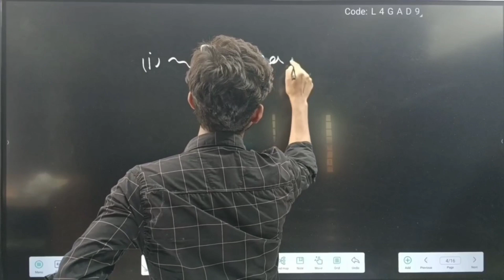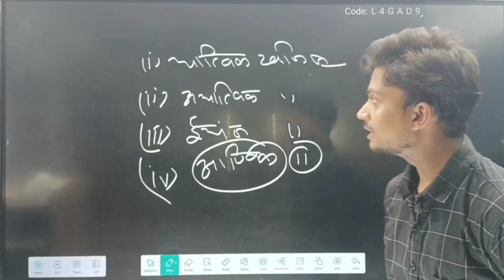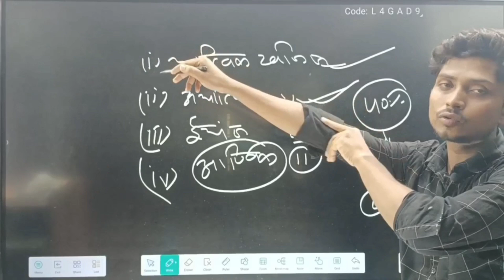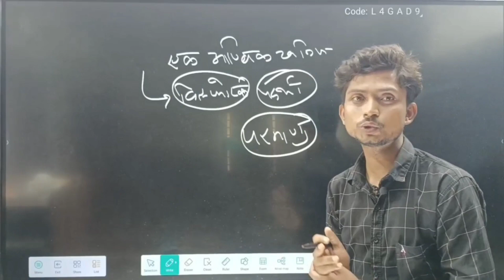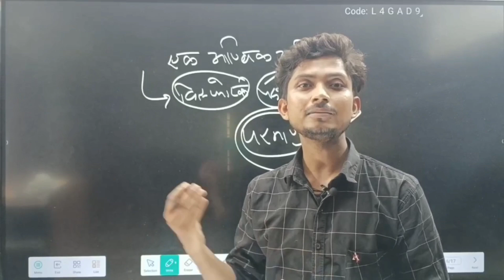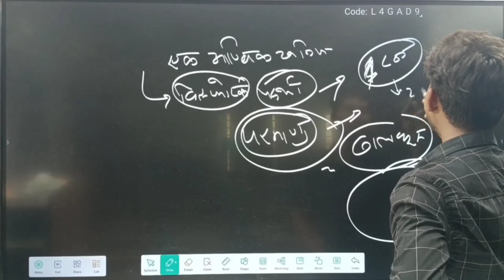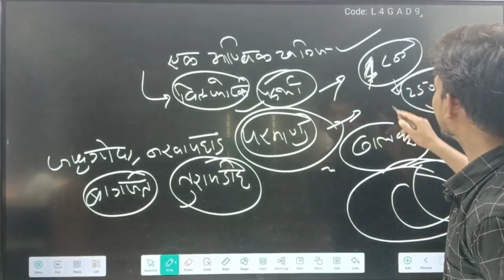झारखंड के खान एवम खनिज । Jharkhand GK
आज आप के बीच में लाए हैं झारखंड के खान एवम खनिज का क्लास कैसा लगा कमेंट कराएगा  ।।

jharkhand gk
jharkhand gk 2024
Jharkhand GK 2024 jpsc
jpsc exam 2024
jharkhand ke khanij awam Khan
Khan awam khanij